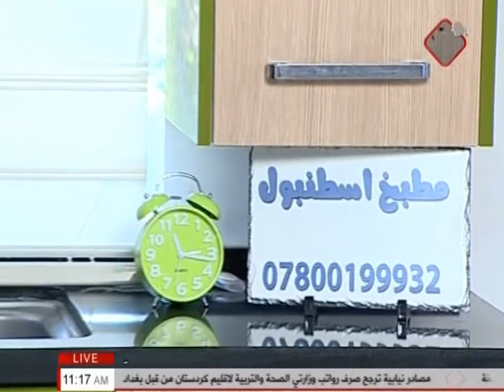مطبخي ... مع الشيف عباس ( يوم جديد 2018/3/18)